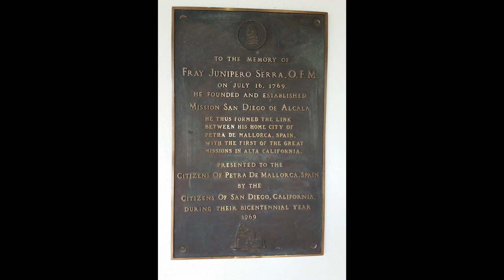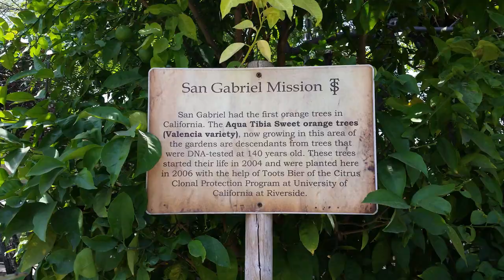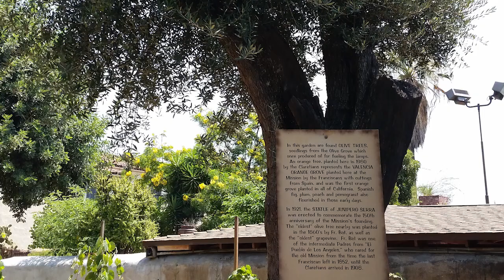Exploring California's Heritage: The Legacy of the 21 Spanish Missions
California’s 21 Spanish mission capture the culture and historical significance of the establishment of Alta California. Each one is an architectural masterpiece and worth the effort no matter how remote or how in the center of a busy city they might be.